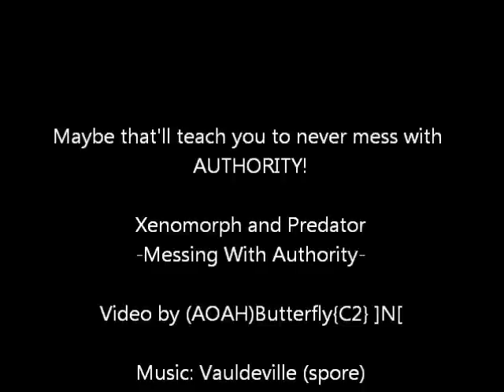Xenomorph and Predator - Pissing Off Authority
Xeno and Pred accidently anger authority, and now a hilarious turn of events unfolds!

Video by Butterfly (vadyr48)